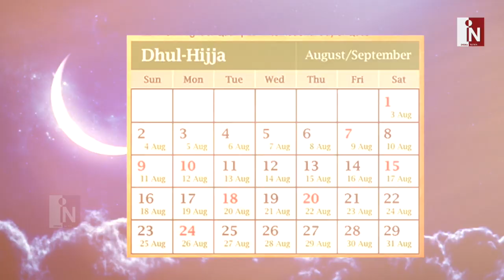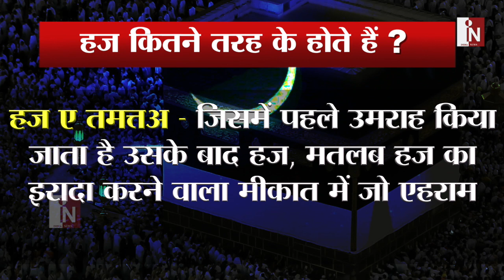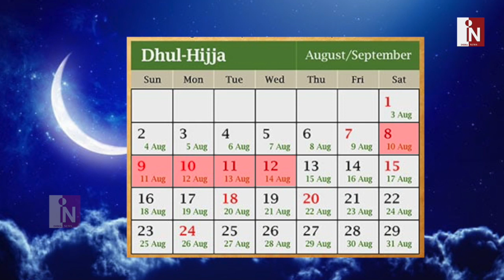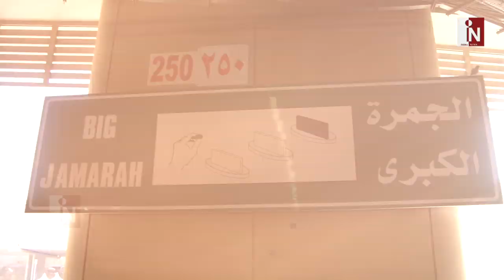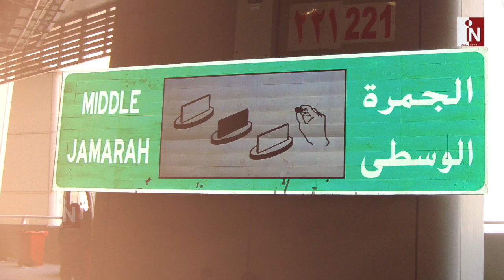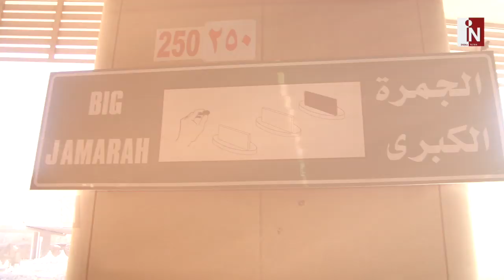दुनिया भर के Muslim हर साल क्यों करते हैं Hajj?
हज ये शब्द को आपने कई बार सुना होगा… लेकिन क्या आप जानते हैं कि हज क्या होता है औऱ दुनिया भर के मुस्लिम हर साल हज पर क्यों जाते हैं। देखिये इस वीडियो में।

India News